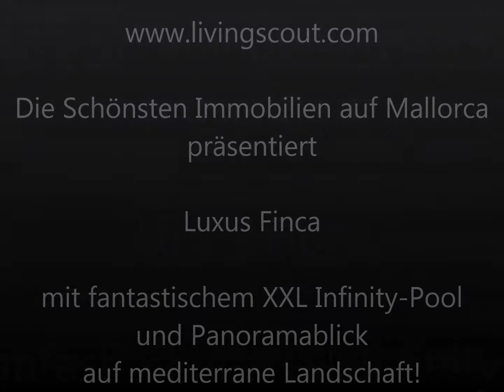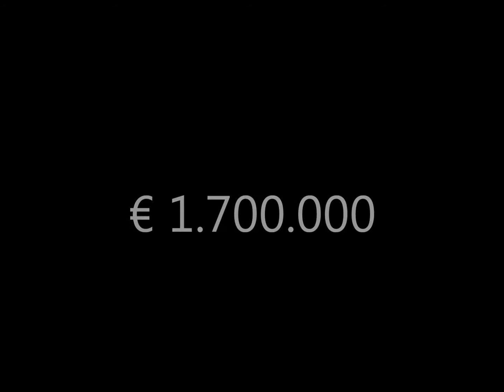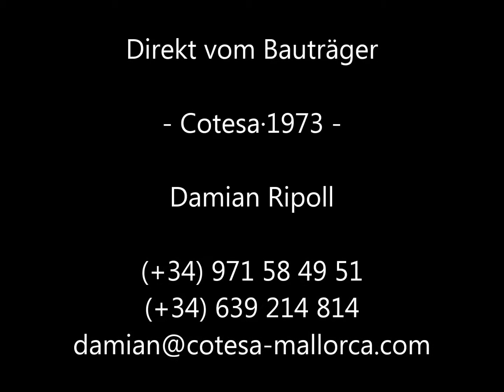Luxus Finca mit fantastischem XXL Infinity-Pool & Panoramablick auf mediterrane Landschaft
Objekt Beschreibung

Gemeindegebiet von San Lorenzo – Mallorca.
Nahe den kleinen Dörfern, San Lorenzo und Son Carrió, inmitten der beeindruckenden Natur, erhebt sich die Finca CAN CARAMANY (im Rohbau).

Durch die besondere Lage und die Ausmasse bietet es eine Mischung aus Ruhe, Privatsphäre und Erholung auf der einen, und der Nähe zu den vielen Stränden, Golfplätzen, und verschiedener Infrastruktur auf der anderen Seite.

Das Projekt CAN CARAMANY:

**Die Innenaufteilung kann verändert werden, da es im Rohbau verkauft und nach Wunsch des Käufers gestaltet wird.**

· Das GRUNDSTÜCK [über 100.000 m2] beherbergt Olivenbäume, Pinien und Steineichen; Es gibt einen kleinen Wald an der Einfahrt auf das Grundstück.

· ERDGESCHOSS [Wohnfläche 251,80 m2]: Küche, Speisekammer, Flur, Gäste WC, Eingangsbereich, Wohn-Esszimmer mit Kamin, Treppenaufgang zum 1. Stock, Ausgang zum Innenpatio.

· 1.STOCK: 4 Schlafzimmer mit 4 Bädern en suite, kleines Wohnzimmer, eine gemütliche Pergola und 2 Terrassen.

· Ein XXL INFINITY-POOL [117 m2]: mit Panoramablick über die umgebende, mediterrane Natur.

· Ein komfortables GÄSTEHAUS am Pool.

· GARAGE für mehrere Fahrzeuge.

- Flughafen: 60 Km
- Strände: 26 Minuten mit dem Auto
- Manacor: 10 Minuten mit dem Auto